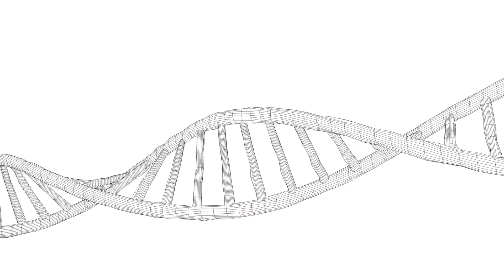Qué es la fragmentación del ácido desoxirribonucleico de los espermatozoides